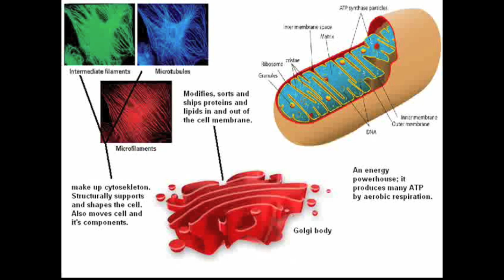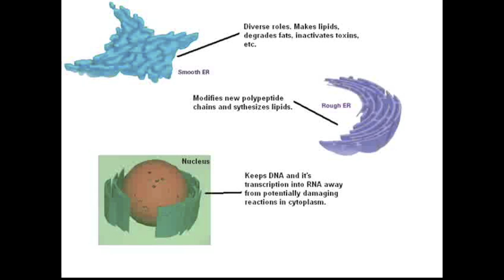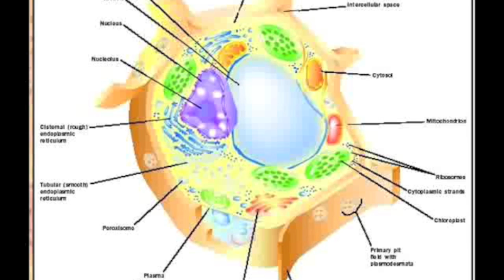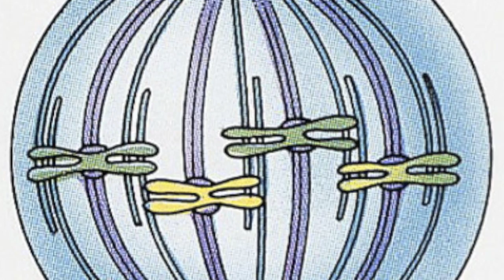Drop The Cell - Lil Wayne Drop The World Remix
***WARNING*** This rap remix is EXTREMELY WHITE. IF YOU HAVE A PROBLEM WITH WHITE RAPS, PLEASE HIT THAT LITTLE RED "X" AT THE TOP OF YOUR SCREEN. Ok, now that we have that out of the way, I did this rap as a project for biology class... And I thought that YouTube would be a good way to turn it in/ share it... So enjoy, its about plant cells and their organelles...

~~Lyrics~~

"Drop The Cell"

[Verse 1]
I got green in the plast, vacs in the edge
Plants in my past, wall on the ledge
I said some cells are lame, all ain't the same
Some absorb sunshine, others want rain
I search but I cannot find, the cell that's in my mind
I work like a mitocon, but I knew I 'd done wrong
And it's strong like cytoskeleton, swimming in the gelatin
The flo gets tighter, the more that I rhyme
The dot gets smaller, but the image gets bigger
Tryna fit 'em all in, no room for a Golgi
But soon for a Golgi it be on like a tourney
Cause this plant cell, It takes on me a huge journey

[Chorus:]
So I pick the cell up and I'm a drop it on your Petri dish, yeahh!
Boy, I'm a pick the cell up and I'm a drop it on your Petri dish
And I could die now mitosis everybody
Hop up in my incubator and re-grow
Everybody I'm back
Everybody I'm back

[Verse 2]
Uhhhh!
I know what they don't even tell you
Just hope you're ERs rough, and the others smooth
I walk up in the nuke and cut the life off
And ribosome is a stain's they can't wipe off
Uhhh, my membrane is my pride
But plasmode hooks up when it's off to the side
Sun to survive, so the lyso can reside
But when it gets to be too much I keep my problems all in line

[Chorus:]
So I can pick the cell up and I'm a drop it on your Petri dish, yeahh!
Boy, I'm a pick the cell up and I'm a drop it on your Petri dish, yeah!
Everybody I'm back
Everybody I'm back

 [Verse 3: (really fast rapping)]
Its micro you should know, not much they'll ever grow.
If only you could see just how plant cells really grow
And crossbred they've become, the sunlight feeds them all
When push come to shove they bunch up, don't care at all
Man it feels like the cell wall is closin' in
This membrane's cavin' in, but it's time to raise it then
cells days are numbered like pages
my book of notes got them lookin' boy
This crooked mind of mine got them all shook
And scared to look in my eyes
I stole that life, I made it mine
And I came up from behind, and pretty much snuck up
And up chucked vomit all over the haters
Better be careful when you bring my name up
Forget this fame, that ain't what my one true aim is
But the game ain't gonna be the same on the day that I leave it
But I swear one way or another I'm a make all these haters believe it
I swear my life, won't spare the cell
I'm a man of my word, so your nuclei best better bob
Or I'm a fool around in this cell and toast everything
Sleep in that cyto its where you'll always lie
Permanently bro, its beddy bye
This world is full of cells, yeah prepare to cry
These cells are full, their confidence is up
This flesh is their pedestal, they're unstoppable
Incredible 'nells you're trapped in my cellular wall
I could run circles around you so fast your giant head'll spin, dawg
I split your pro and your eu --keryotic cells
I'll frickin'

[Chorus:]
Pick the cell up and I'm a drop it on your Petri dish, yeahh!
Everybody I'm back
Everybody I'm back